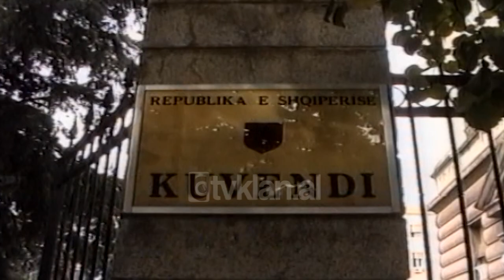Sabri Godo e Paskal Milo iu pergjigjen deklaratave greke per Himaren - (17 Tetor 2000)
Acarohen marrëdhëniet shqiptaro-greke për çështjen Himara. Ka mjaftuar një deklaratë e vëzhguesve europian, lidhur me parregullsinë në procesin e votimit, në bashkinë e Himarës, që Komisioni i Jashtëm parlamentar, të kundërpërgjigjet me një deklaratë, e cila do të miratohet në seancën e parë plenare të parlamentit.

Sabri Godo, Kryetar i Komisionit të Jashtëm:- “Fakti që pati disa ndërhyrje nga Ambasada Greke dhe nga një grup deputetësh grek, të cilët kanë ardhur këtu me iniciativën e tyre, nuk mund të kalojë në heshtje, sepse është shkelur kodi zgjedhor dhe Kushtetua e Shqipërisë. Këta deputetë mesa duket shkuan dhe më tej, jo vetëm që zhvilluan propagandë në rrethinat e këtyre qendrave elektorale, por dikush prej tyre dhe ka hyrë në qendrat e votimit. Në bëjmë pyetjen se pse policia shqiptare, ka lejuar të bëhet një shkelje e tillë? Megjithatë unë mendoj, se policia ka treguar një mençuri, sepse më në fund ata, duke hyrë në qendrat e votimit, bënë një denoncim të vetvetes. Ne shfaqim shqetësimin tonë edhe për disa deklarata të personaliteteve greke, si kryeministri grek, ministri i Mbrojtjes Xoaxopulos, etj”.

Ministri i Jashtëm Paskal Milo, kërkon nga Greqia, të mos e dramatizojnë organizmat europian, çështjen Himara.

Paskal Milo, Ministri i Jashtëm:- “Një njësi zgjedhore siç ishte Himara, me tre mijë apo katër mijë zgjedhës, nuk mund të përbëjë një problem në marrëdhëniet shqiptaro-greke dhe as nuk mund të bëhet një çështje ndërkombëtare, që të krijojë shqetësime në Europë. Përkundrazi, ne mendojmë, që zgjedhjet që u bënë në Shqipëri ishin të lira e demokratike”./tvklan.al